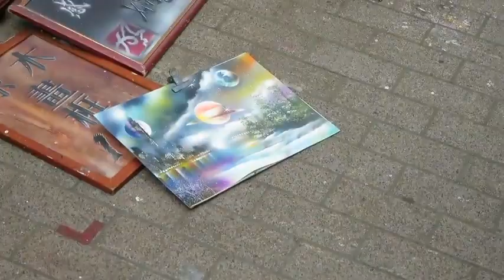How amen make a beautiful painting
Guise in this video you can see how a man make abeatifull painting